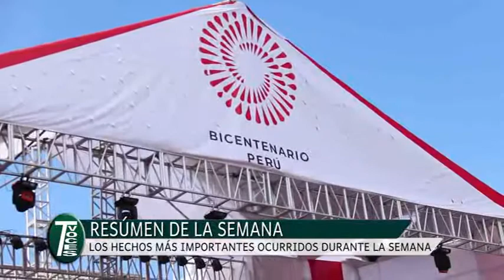11 de noviembre del 2018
Acontecimientos importantes para Ayacucho y el país.